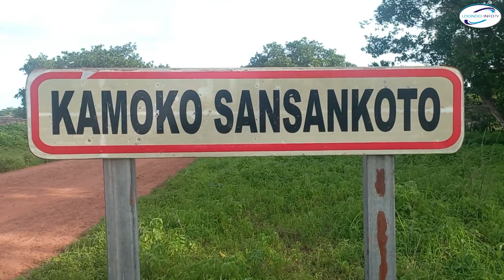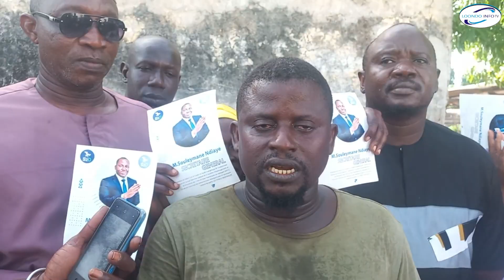Politique : La S2D étale ses tentacules au Fouladou.